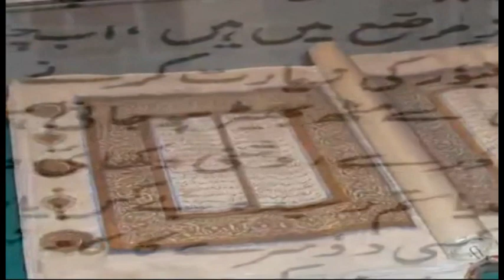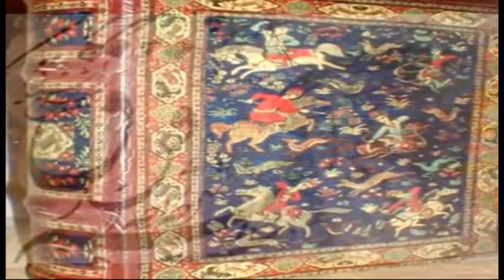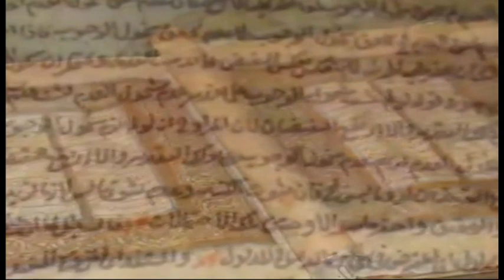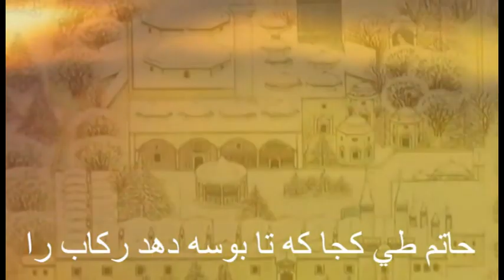15 Ҷалолуддини Балхӣ